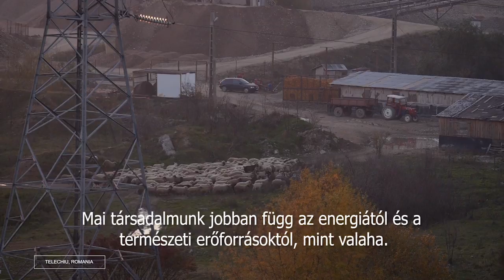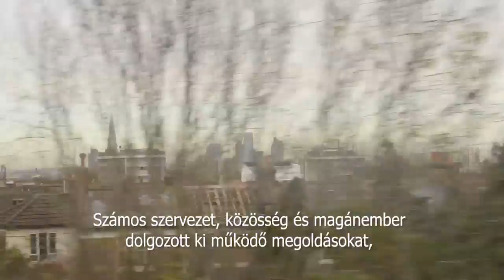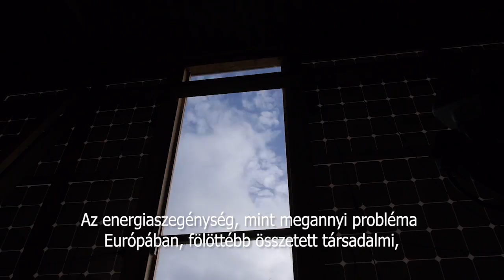2016 Energy Poverty Film magyarul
Az energiaszegénység egyre súlyosabb probléma Európa szerte. Filmünk bemutatja a helyzet súlyosságát, összetettségét és megoldási javaslatokat vázol fel a politikai és civil szereplők számára is.